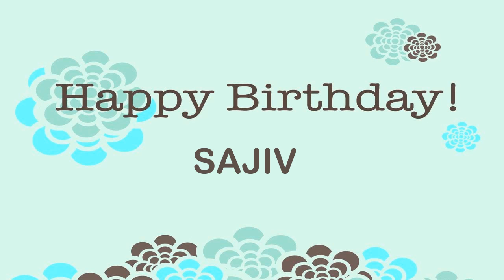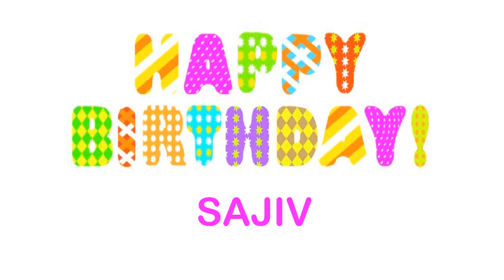Sajiv Wishes & Mensajes